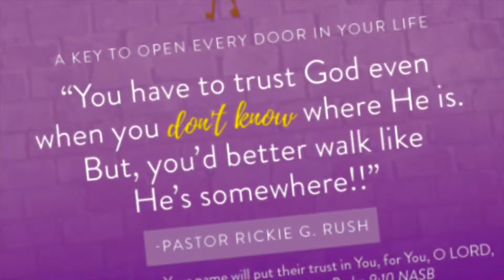IBOC Jr. Announcements 2021 - Part 240 - Pastor Rickie Rush